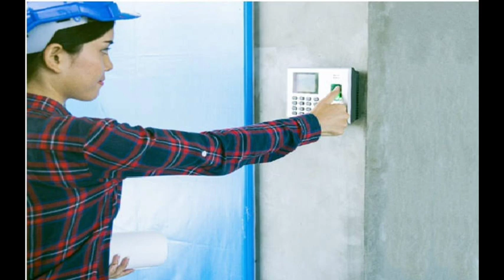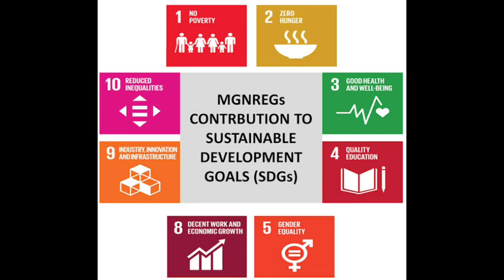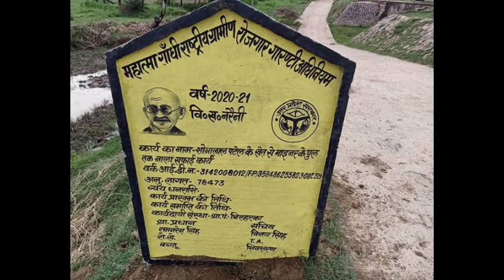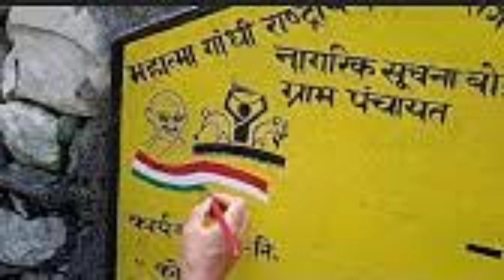बीसी सखी मनरेगा मेट सरकारी आदेश /manrega latest news